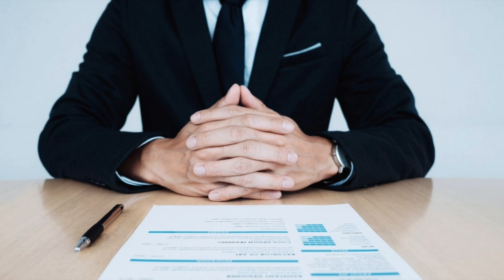ENTREVISTA DE TRABAJO: NO HAGAS ESTO!